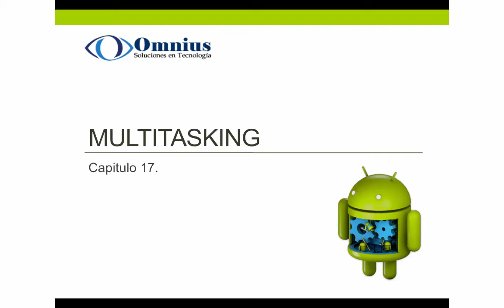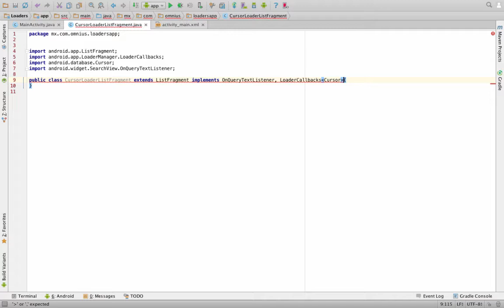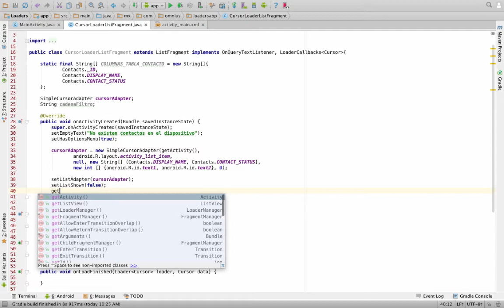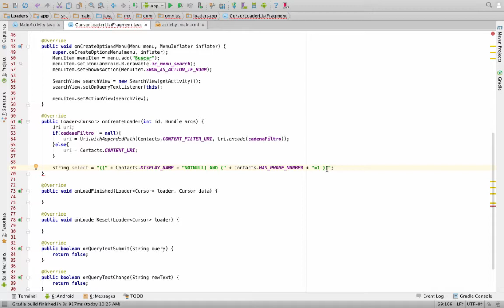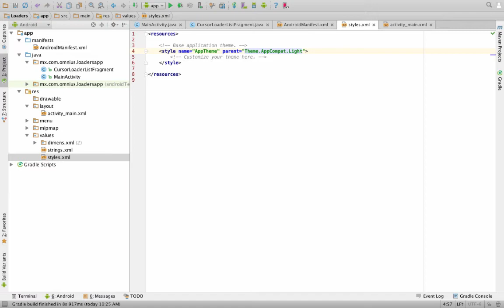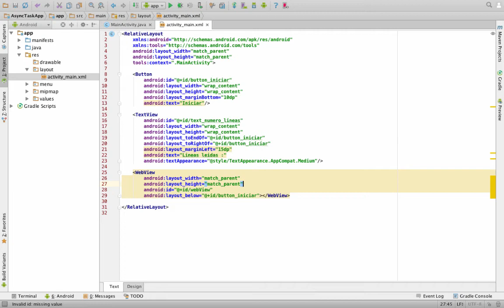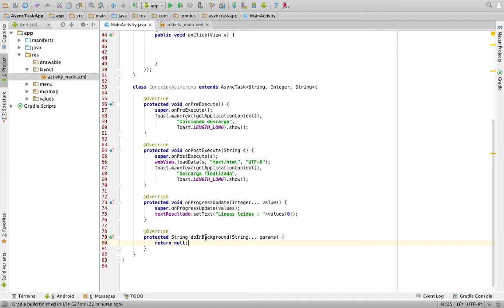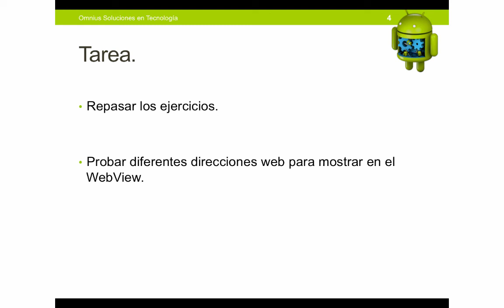17. Multitasking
17.1. Loaders
17.2. AsyncTask